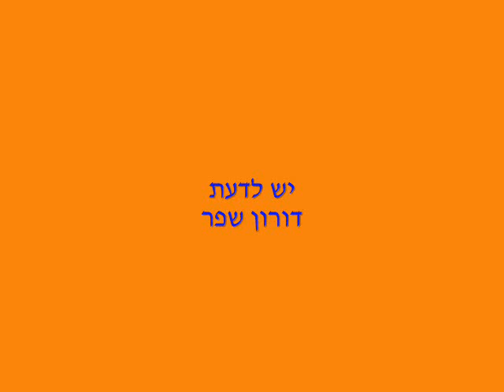יש לדעת - דורון שפר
מילים ולחן דורון שפר, סקיצה ביתית

כדי להיות שמח
יש לדעת איך להיות עצוב
קיימים קורסים לעניין
אך הם יקרים ומבזבזים את הזמן
כי כל שיש לעשות
לפחות במקרה הנדון
הוא להרפות ולנדוד במרחבי הזמן
אז העצב שמתחבא לרוב
לפתע יוצא והוא כאן

כדי להיות בשביל אחר
יש לדעת איך להיות 'שביל עצמך
יש סדנאות רבות בנושא
אבל הן יקרות וחבל שתנסה
לפחות בפרוייקט הנ"ל
הוא לשתוק ולמחוק את הפועל עשה
ואז עצמך שמתחבא לא מעט
משיל השמיכה וכבר לא מתכסה

הרבה אנשים מציעים מרכולתם
עם שמות מרשימים וזה לא תמיד סתם
אך אדם קצת חכם
מבין את נסיונם
ואותם, אוף, נהיה פה קצת חם

כדי להיות אהוב
רצוי ראשית את עצמך לאהוב
יש מפגשים לציבור במדבר
אבל כאמור זה רחוק ויקר
לפחות בחיים האלה
הוא לא להציב תנאים לדבר
אז הילד האוהב שבך
יראה שכיף ויחליט שנשאר

אך אדם קצת חייזר
מבין את העיקר
והוא שר, אוף, נהיה פה קצת קר